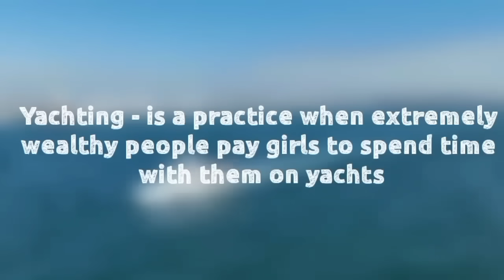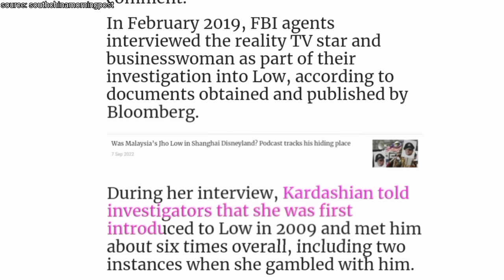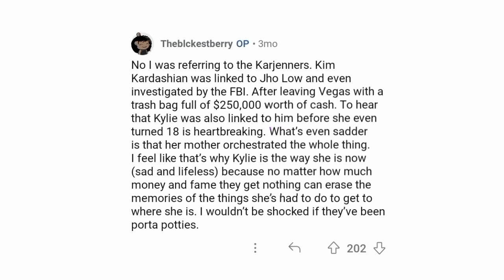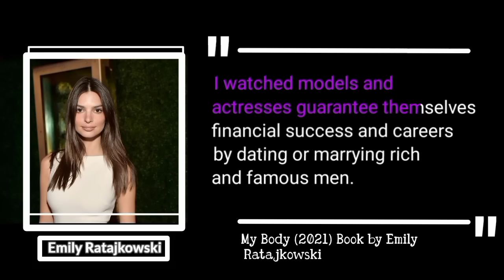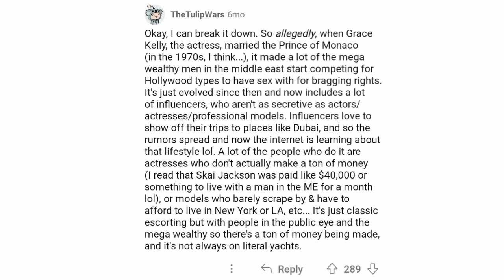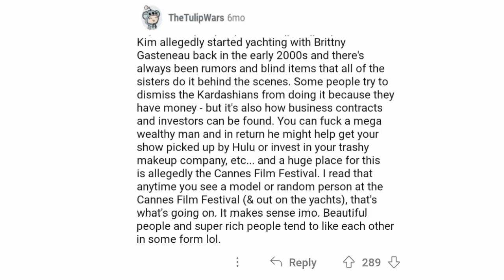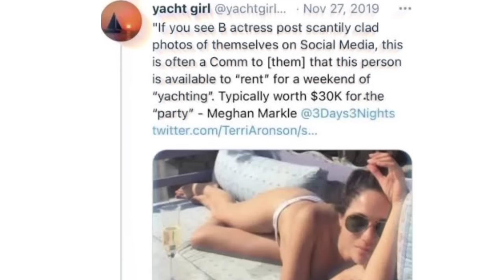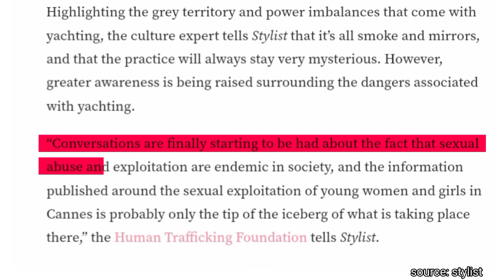The Dark Truth About Celebrity Yachting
In this video we talk about the dark side of celebrities yachting. what actually happens behind the scenes and all.
From the highest paid models, actors,  royalty to influencers many well known names in the industry indulge themselves in yachting.  For those of you unfamiliar with the term, it is a practice when extremely wealthy people pay girls to spend time with them on yachts

This video was highly inspired by Internet Oddities video titled The Dark World Of Celebrity "Yachting" (Explained)